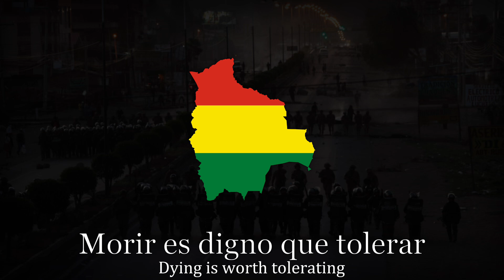“Let's recover our sea” - Bolivian Revanchist Song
Audio Credits: @rufst